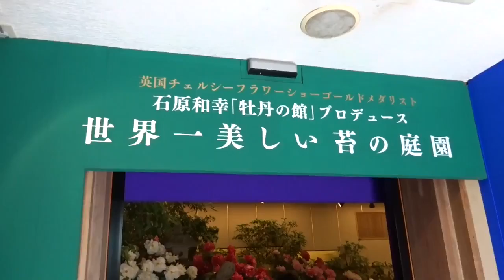由志園の牡丹が美しい！松江・大根島の日本庭園